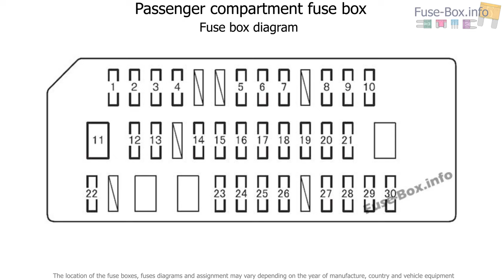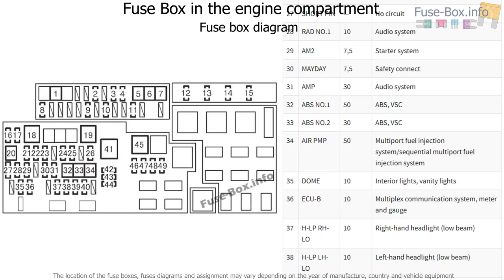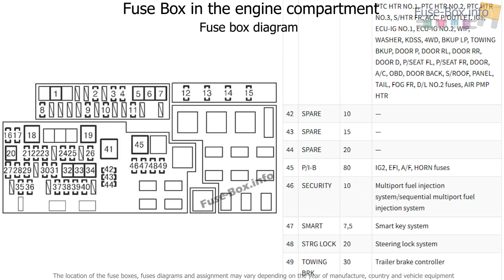Fuse box location and diagrams: Toyota 4Runner (2010-2018)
Fuse box diagram (location and assignment of electrical fuses) for Toyota 4Runner (N280; 2010, 2011, 2012, 2013, 2014, 2015, 2016, 2017).